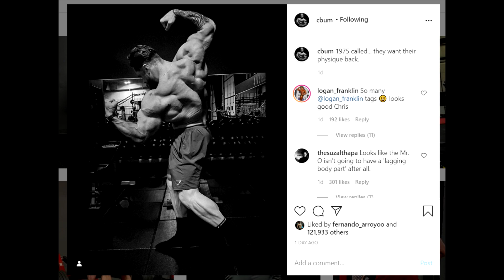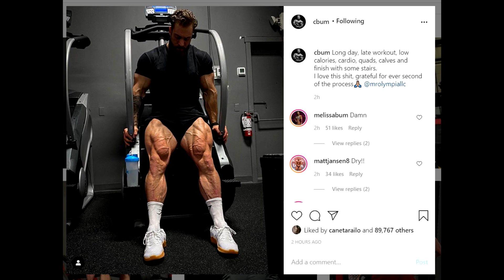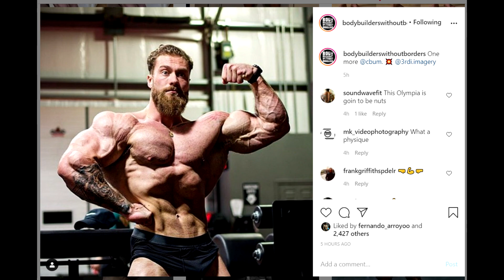Chris Bumstead VS Breon Ansley - Crazy Physique Updates!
There has been a lot of talk about who is gonna win that Classic Physique Mr Olympia Champion title, Chris Bumstead again or is Breon Ansley going to reclaim his lost throne? Soon enough we shall find out, but as for now let's compare these two amazing classic bodybuilders and see what flaws and what advantages they have while looking at their most recent physique updates!